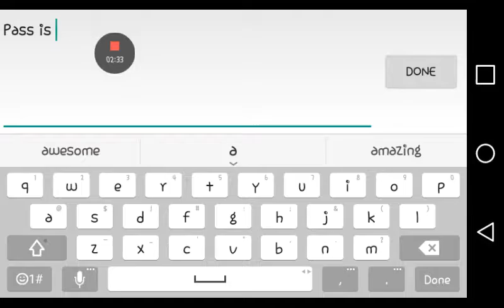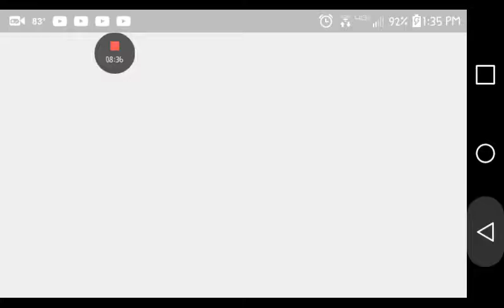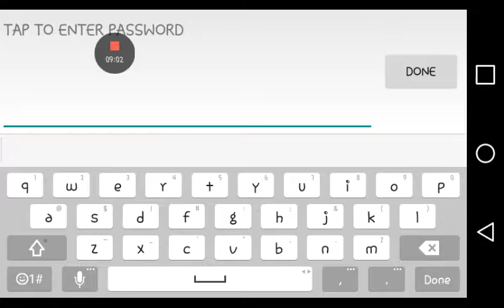Glitch Gamplay Part 2